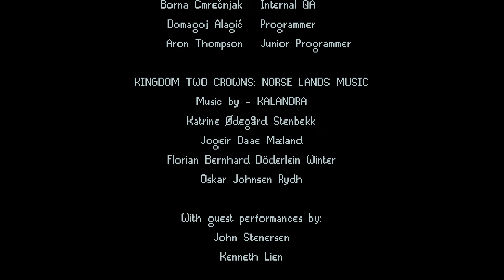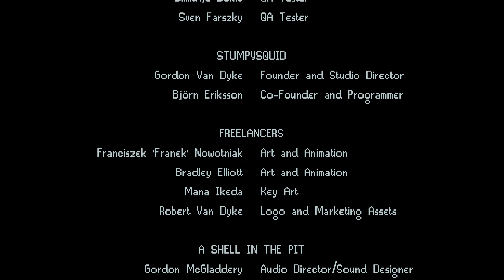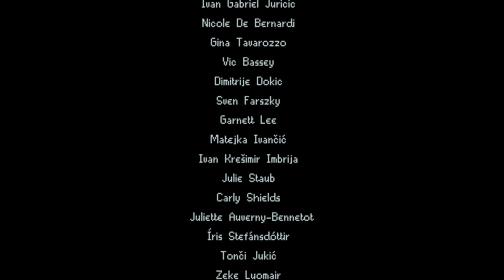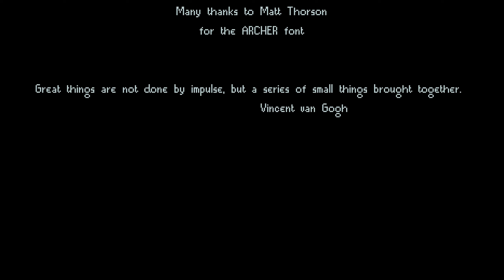Der letzte Angriff ☯ 19 ☯ Kingdom: Norse Lands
In Kingdom: Two Crowns Norse Lands müssen wir ein Königreich aufbauen und gegen die gierigen Kreaturen der Nacht verteidigen, welche mit immer stärkeren Armeen unsere Schätze und die Krone stehlen wollen
Werden wir ein guter König und dem Königreich und frieden bringen können? Findet es heraus und schaut zu. ^^

Let's Play Kingdom: Two Crowns Norse Lands